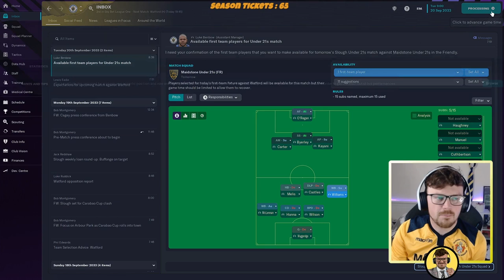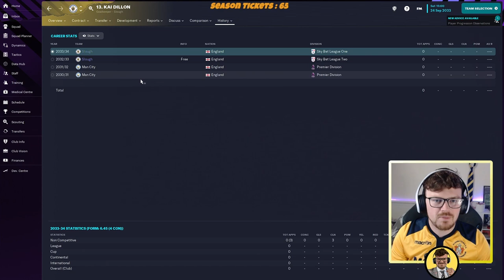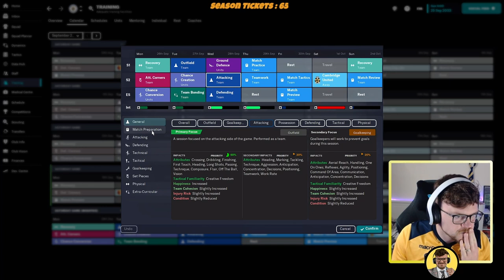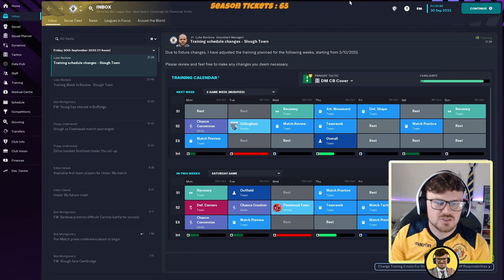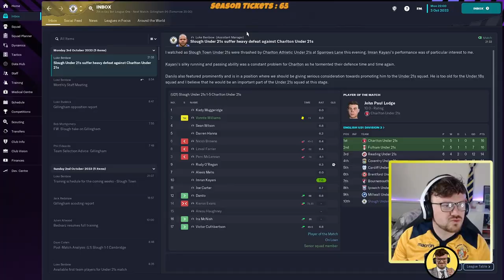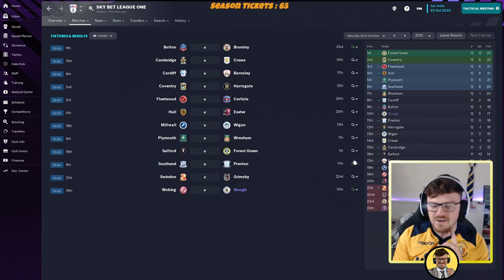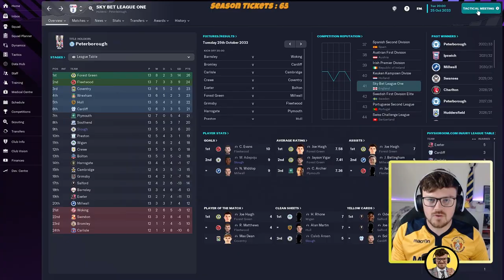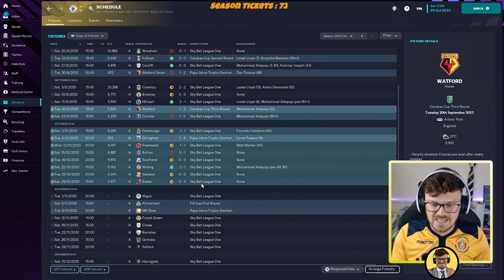Slough Town - 2 AND A HALF HOURS BEFORE A WIN?!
Slough stream 30.5.23

Join us for Episode 3 of Season 11 as we continue our first attempt at League One. Today's session was an interesting one..

Dancing, Draws and Disappointment on todays menu.